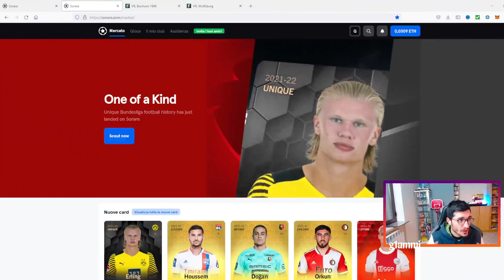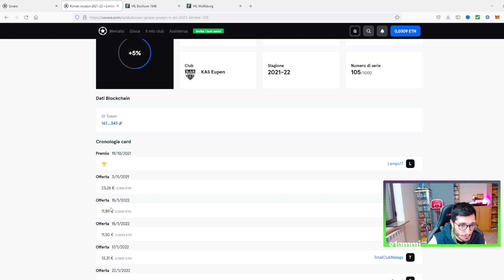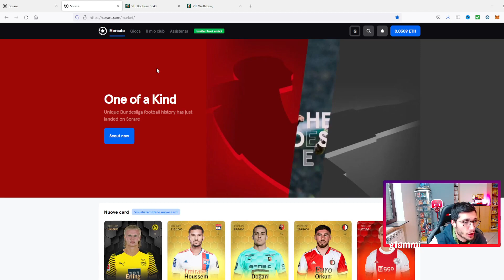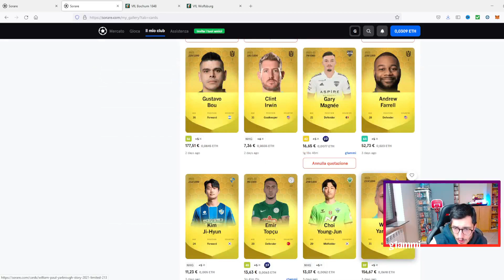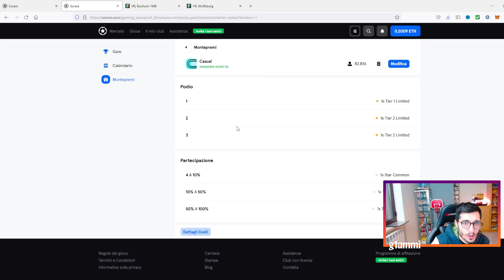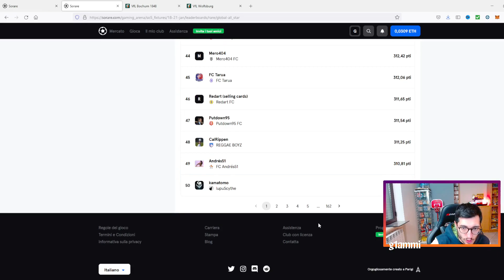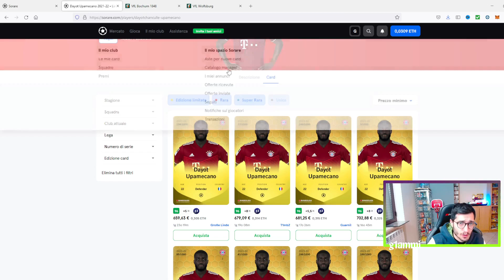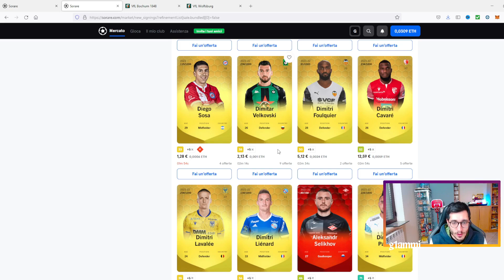SOLDI REALI CON LA COMPRAVENDITA DI CALCIATORI? ORA SI PUO': SORARE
In questo video vi porto una piattaforma che già dopo pochissimi giorni mi sta portando tantissime soddisfazioni in termini di COMPRAVENDITA! E bene si, guadagneremo soldi reali e non CREDITI come al solito.

Mi raccomando usate il link per avere le 13 carte comuni ed 1 Limited!

📢📢Gli ordini effettuati dal 20 gennaio al 10 febbraio riceveranno una maglia in omaggio.

LA MIA ATTREZZATURA:

ELGATO HD60 S+
MONITOR AOC
SEDIA GAMING
GREEN SCREEN
MONITOR PREDATOR
MICROFONO RAZER